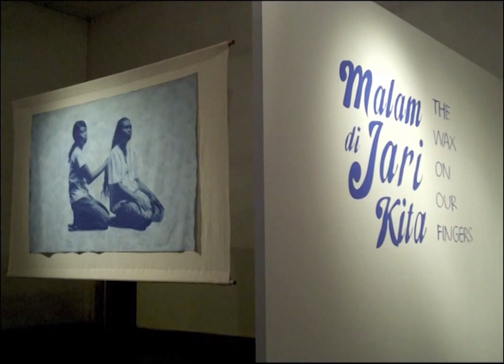Interview with Samantha Tio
Interview with Singaporean photographer Samantha Tio

Produced by Isabelle Tan and Grace Phang for NAFA Photo Major, Year 3, Sem 1, Assignment 2